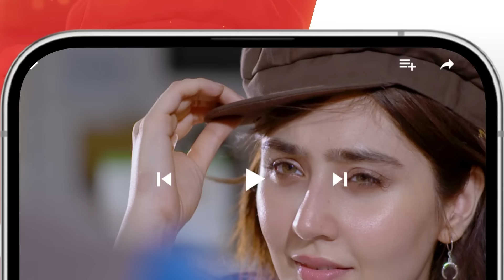Nafrat - Episode 30 - 10th February 2024 [ Anika Zulfikar & Uzair Jaswal ] HUM TV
CAST:
Anika zulfikar
Uzair Jaswal
Hina Tariq
Komail Anum
Najiba Faiz
Adnan Jillani
Shahbaz Shigri